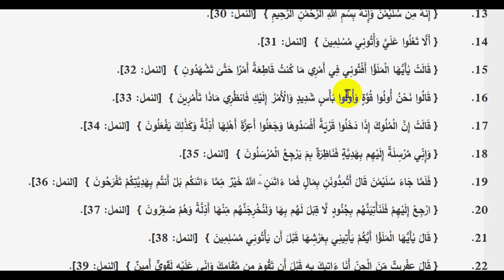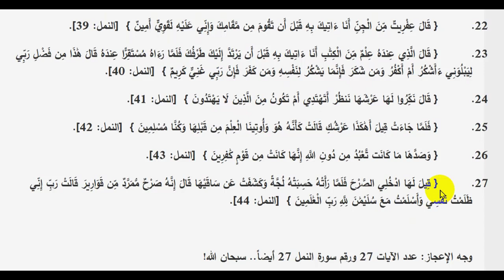العدد 27 وقصة النمل | عبد الدائم الكحيل